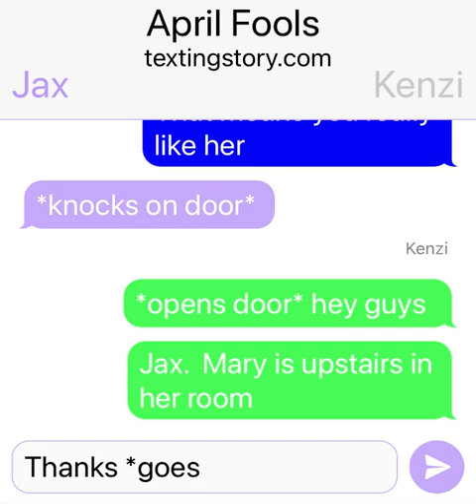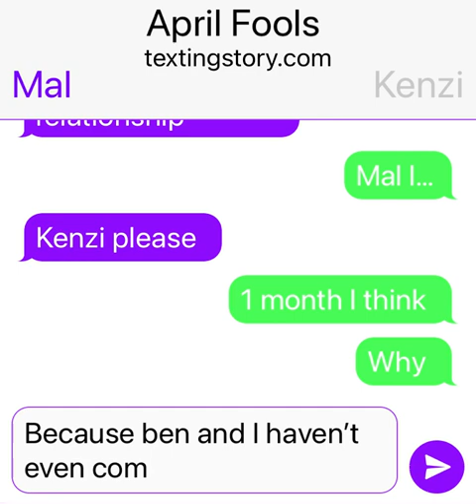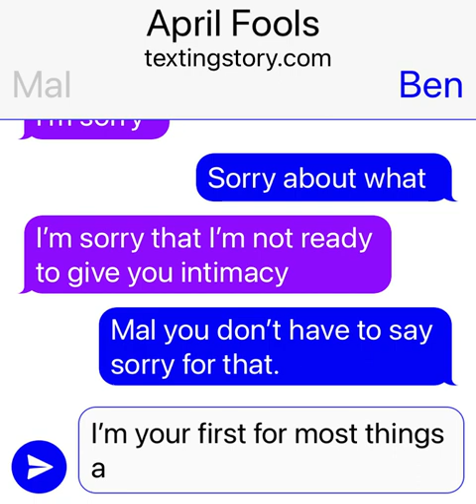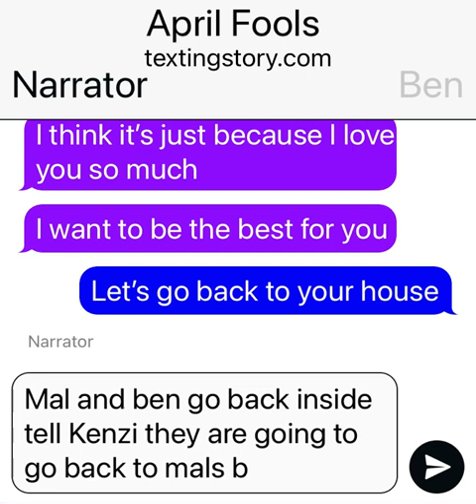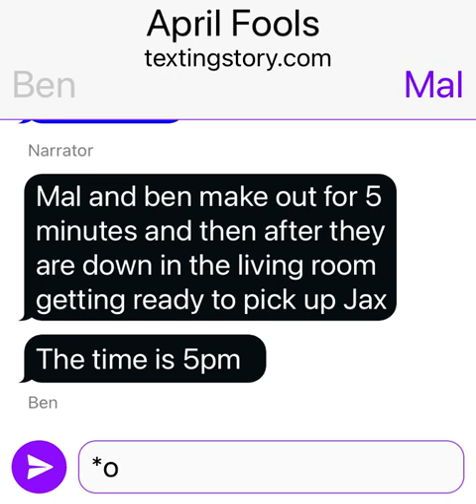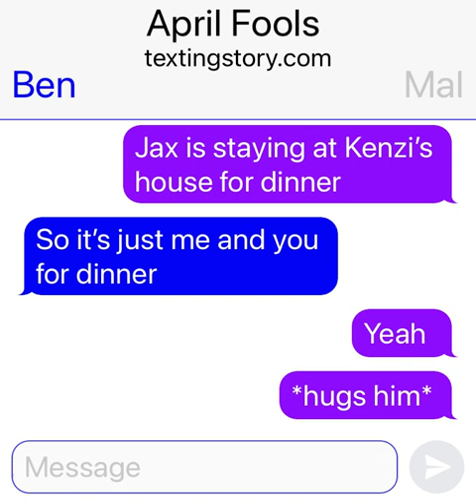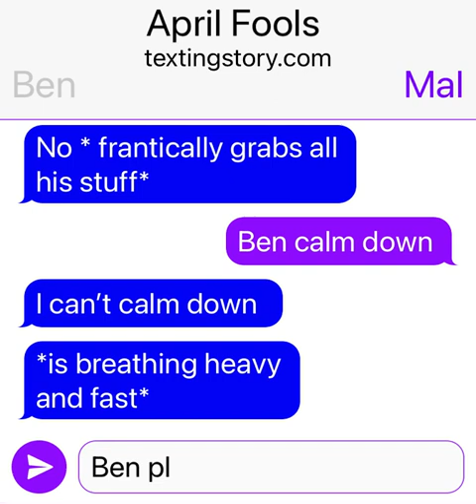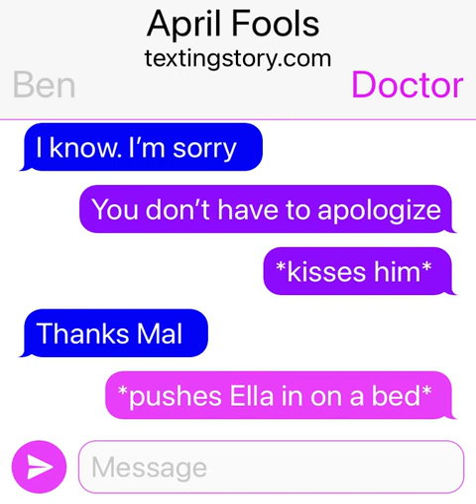Getting more comfortable.